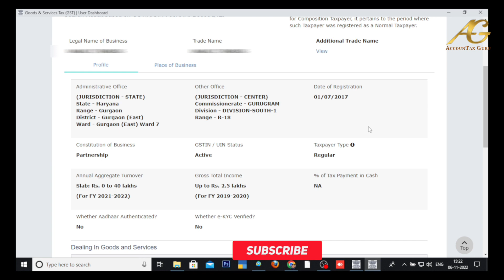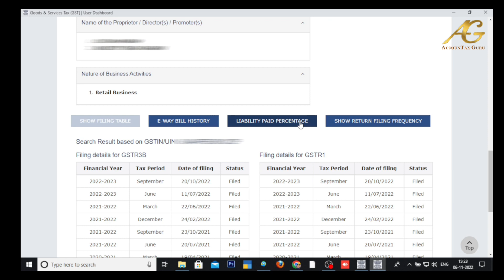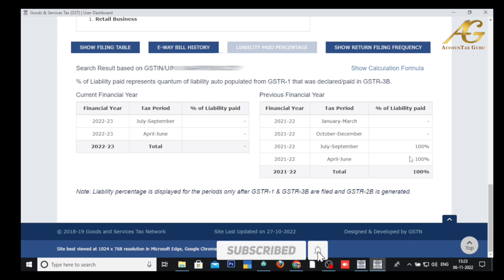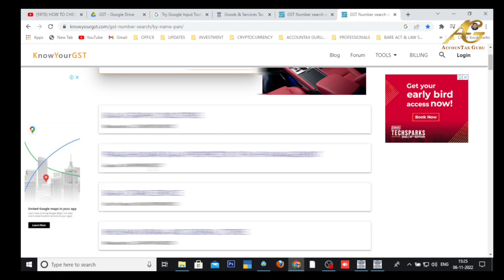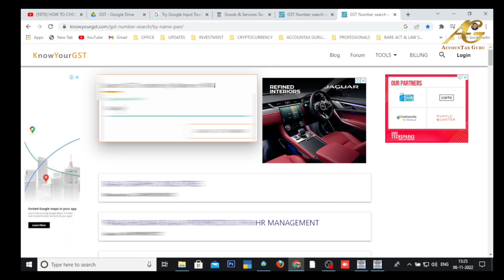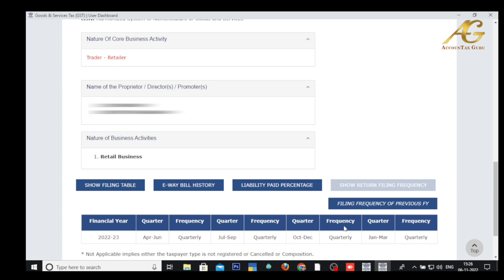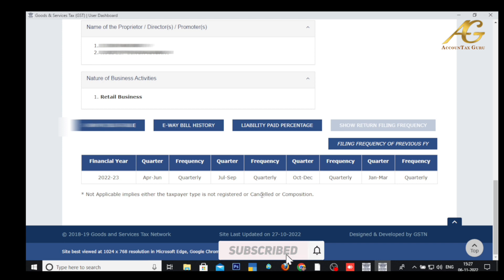NEW UPDATE FOR GST TAX PAYER INFORMATION SEARCH WITH NAME & GST NO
GST REGISTRATION KAISE APPLY KARE

DOSTO AAJ HUM IS VIDEO ME AAPKO BATAYENGE ABOUT NEW UPDATE FOR GST TAX PAYER INFORMATION SEARCH WITH NAME & GST NO ETC…..

हमारे Channel पर अपना कीमती समय देने के लिए और हमारी  Video को पूरा देखने के लिए, Like करने के लिए, Share करने के लिए, Channel पर पहली बार आये हैं तो Channel को subscribe करने के लिए, Bell I Con को दबाने के लिए, आपका तह दिल से प्रेम पूर्वक धन्यवाद !
1) NEW UPDATE FOR GST TAX PAYER INFORMATION SEARCH WITH NAME & GST NO